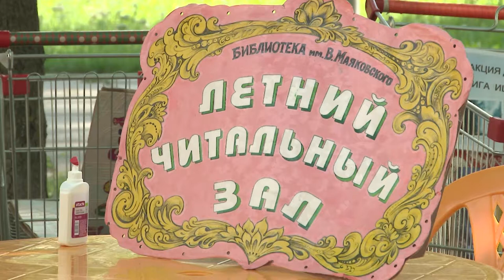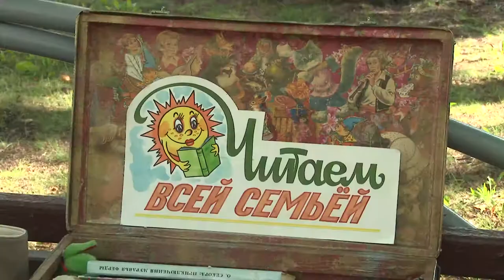Летний читальный зал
Проект «Летний читальный зал» библиотеки имени Маяковского продолжает свою работу. Очередная встреча была посвящена русским народным сказкам.